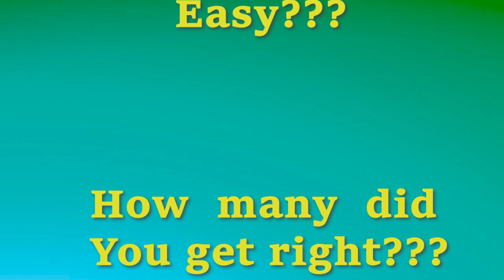Guess the skibidi toilet characters || Squint your eyes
When creating such videos I use free images, free music and free to use green screen videos with other different video parts, edit them with capcut for creation new kind of videos. It takes about 2 hours to create video like this!My viewers always can distinguish my videos from similar ones because they are created personally by me